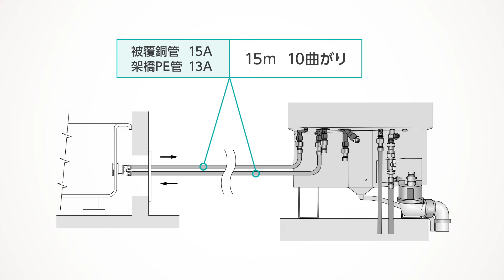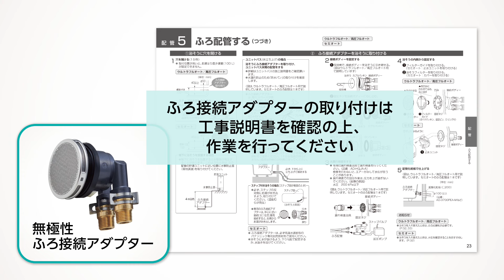［4］ふろ配管工事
エコキュート施工工事の各機能別説明動画です。